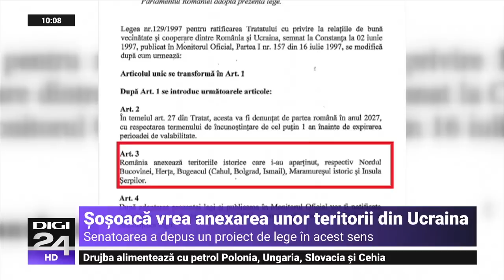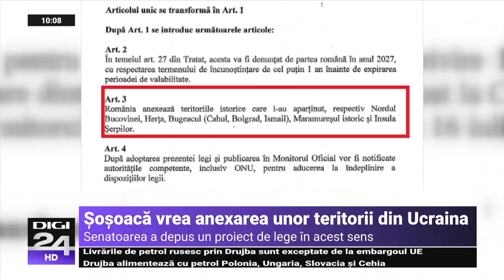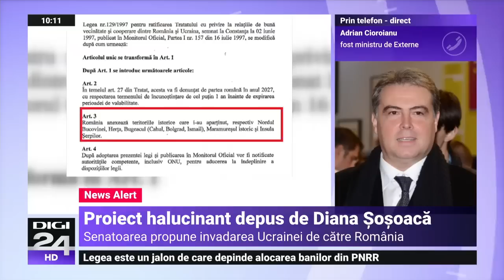Șoșoacă vrea ca România să invadeze Ucraina. Cioroianu: Propunere îmbrățișată de propaganda rusă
Senatoarea Diana Iovanovici Șoșoacă, intrată în Parlament pe listele AUR, acum președintele formațiunii SOS, a depus un proiect de lege prin care cere „denunțarea Tratatul de buna vecinătate și cooperare dintre România și Ucraina”, ratificat prin Legea nr. 129/1997. Prin denunțarea Tratatului, Șoșoacă cere ca România să anexeze teritoriile aflate cândva în componența României interbelice, proces ce ar putea fi posibil doar printr-o declarație de război din partea României.